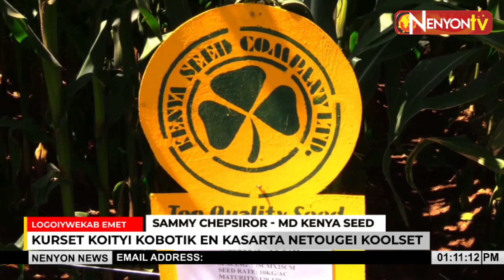Be ware of fake seeds Kenya Seed warns farmers